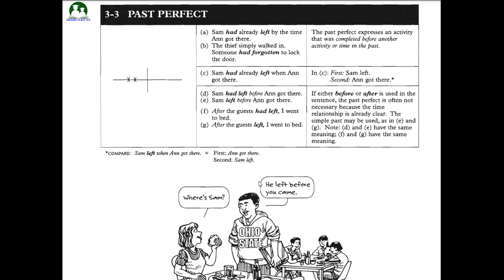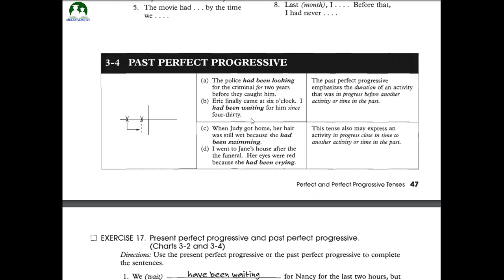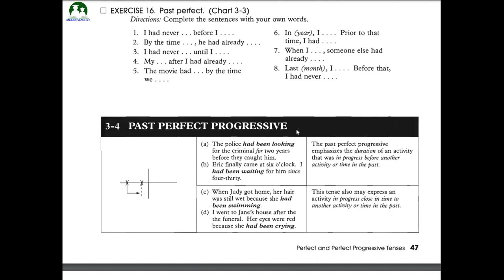Chapter 3. 3.3. Past Perfect to 3.4. Past Perfect Progressive